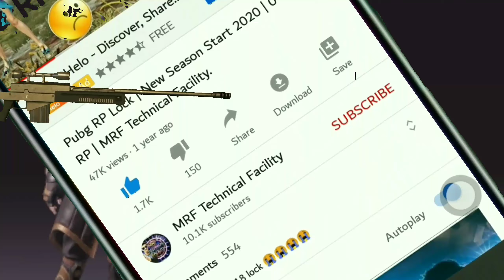How To Get New Free Diamond Currency In Pubg mobile | 0.18.0 Update | MRF Technical Facility.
Doston ye video pura zarurr dekhe kyu 0.18.0 Update ka sabse kamal ki cheez aane wali hai..

Searching :

How Get free diamond currency in Pubg mobile
Pubg diamond wala update kab aayega
0.18.0 Update me diamond currency kya hoga
New training mode in Pubg Mobile 0.18.
Training mode me diamond kaise milega
Pubg Me new update konsa hai kab aayega
New update kab aayega pubg me
Pubg beta version update new 0.18.
Pubg beta version kaise download kare
Diamond kiya hai pubg Me kyu milta hai
Pubg डायमंड diamond ka use kaise hoga
Pubg diamond ka use kaha hoga.